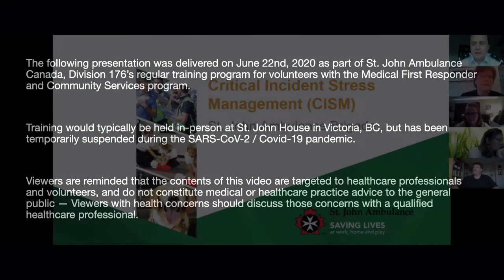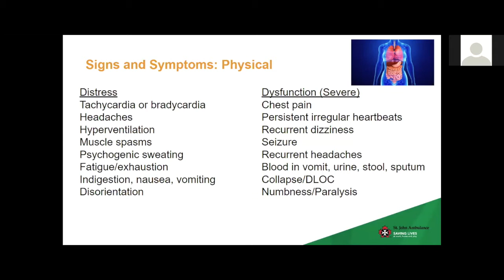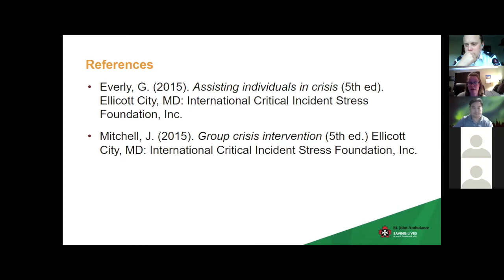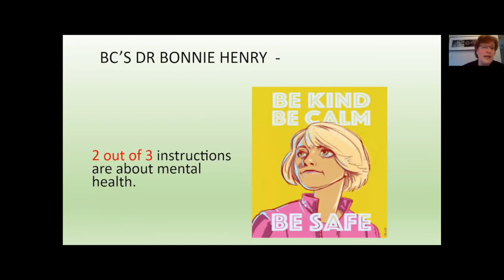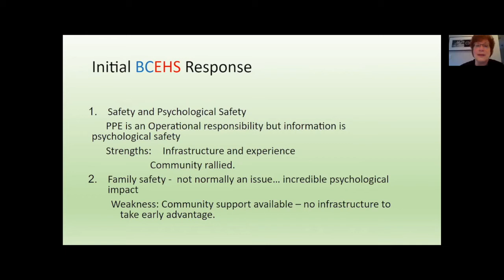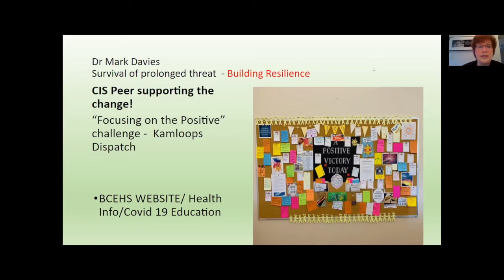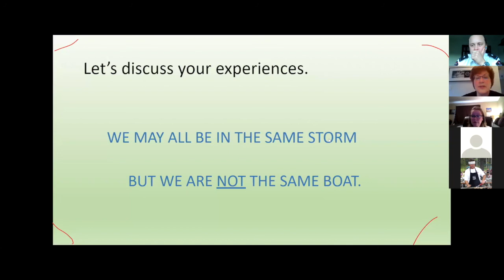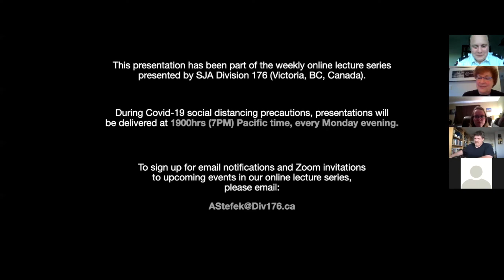Div 176 - Critical Incident Stress Management - June 22, 2020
Critical Incident Stress Management --

This lecture was presented to Medical First Responder members of St. John Ambulance, Division 176 (Victoria, BC, Canada) on June 22nd, 2020.

Android and iPhone apps:
Road to Mental Readiness (R2MR) - a training tool developed to improve short-term performance and long-term mental health goals. Provides tools and resources to manage and support CAF members, families and the general public.